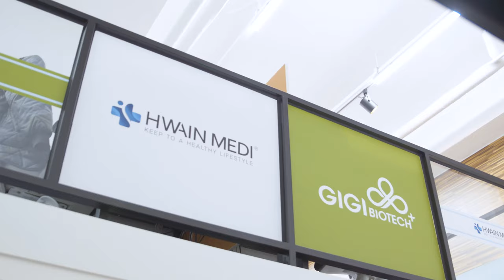HWAINMEDI Co., Ltd. | Medical Device R&D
Hwain Medi Co., Ltd. is continuing to put creative effort with the goal of becoming a leading company for medical devices in the global market by specializing in the R&D for medical devices. As such, we are putting in utmost efforts to grow as leading global company through creation of outstanding brand value of domestic medical devices by developing differentiated items through networking of medical staffs in Korea, domestic development and production of imported products and exporting of Korean made products.